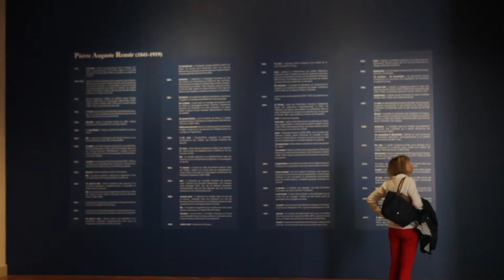Exposition Renoir 2017